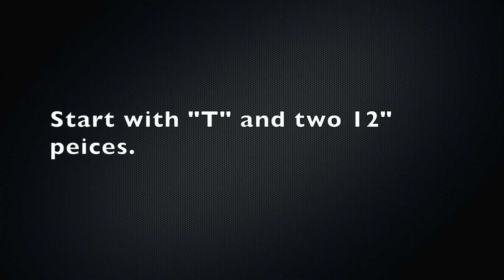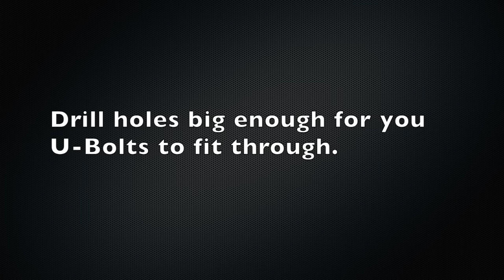How to Build a Bike Repair Stand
Build a Bike Repair stand for cheap.  Save money by maintaining your bike yourself.  No more flipping it upside down on the ground.  Music by GarageBand.
Bike Hanger
Good bike tool for the road

As full disclosure this is a paid link.  It does not cost you anything.